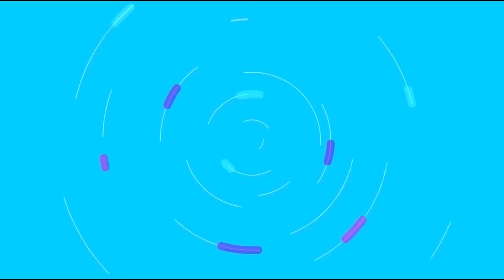സുരേഷ് ഗോപിക്ക് കിട്ടിയ എട്ടിന്റെ പണി കണ്ടോ| രാമാകൃഷ്ണാ,പൊളിച്ചു| suresh gopi | rlv ramakrishnan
സത്യഭാമ വിഷയത്തിൽ ആളാവാവാൻ ശ്രമിച്ച സുരേഷ് ഗോപിക്ക് കിട്ടിയ എട്ടിന്റെ പണി കണ്ടോ..രാമാകൃഷ്ണാ പൊളിച്ചു.വീഡിയോ പുറത്ത്. this malayalam news about suresh gopi and kalamandalam sathyabhama and rlv ramaakrishnan